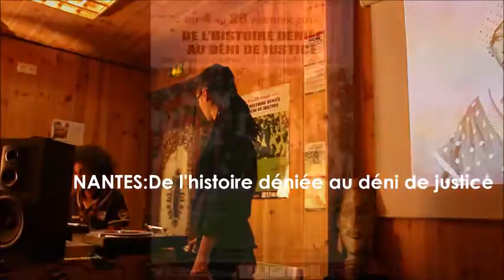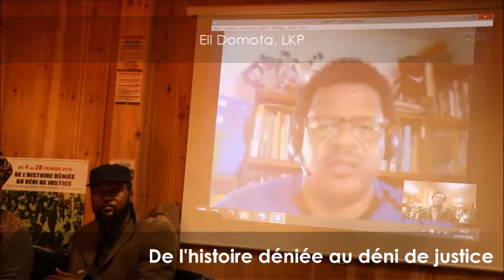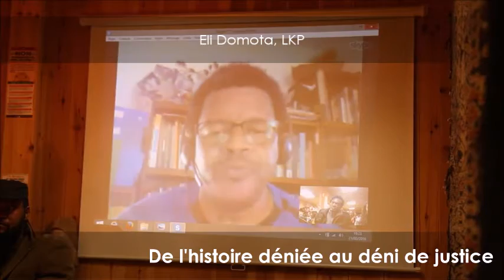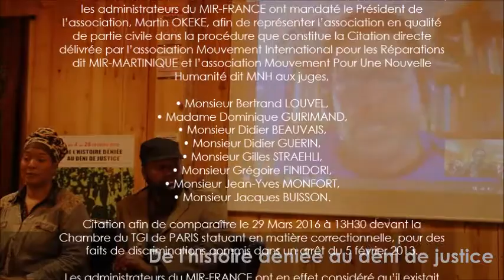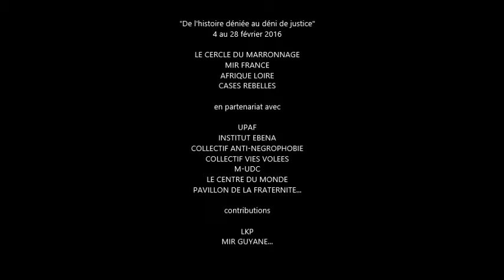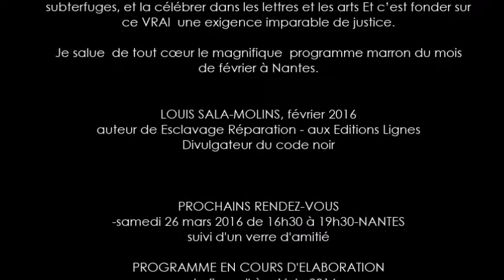ELI DOMOTA De l'histoire déniée au déni de justice NANTES 21 02 2016